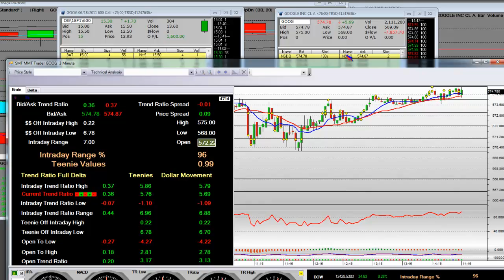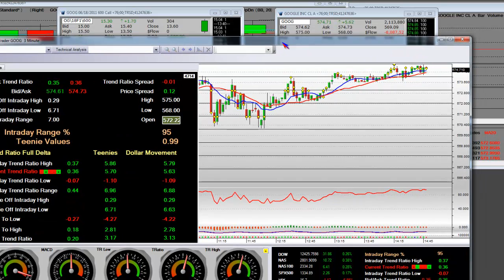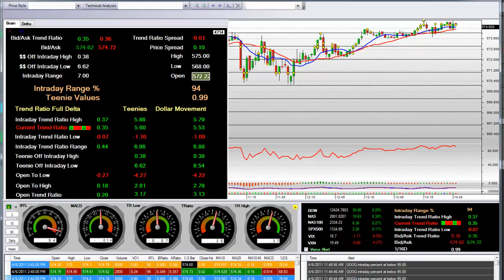Google Stock Technical Analysis Trade Set Up (Nasdaq: GOOG)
Google Stock Technical Analysis Trade Set Up